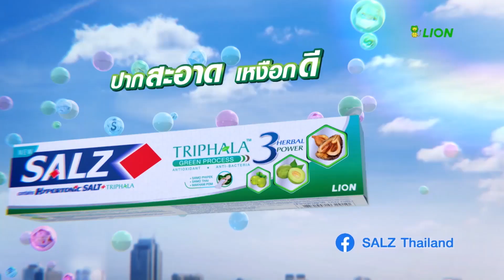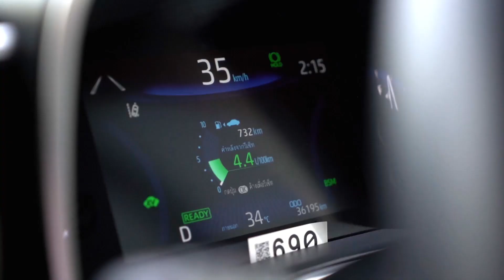Hollywood Game Night Thailand Super Champ | EP.8(3/6) | 27.03.64